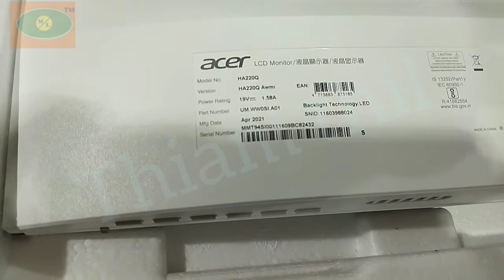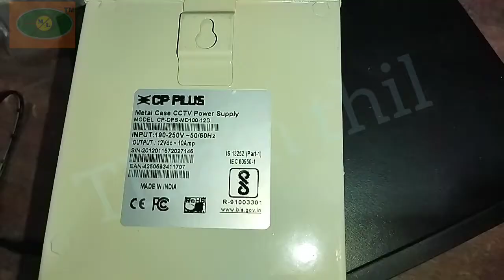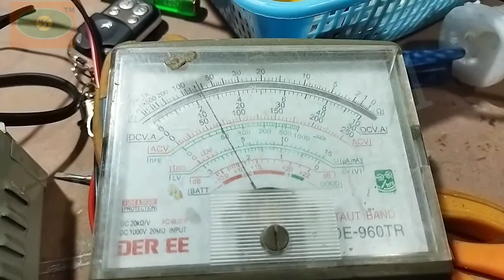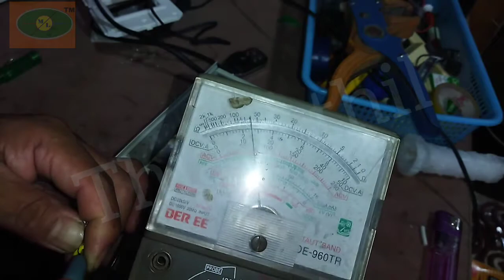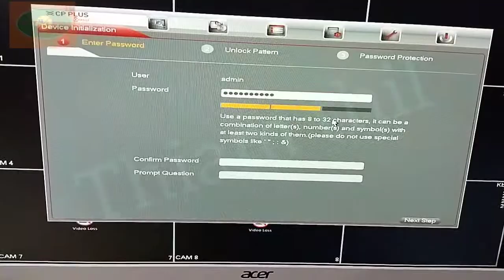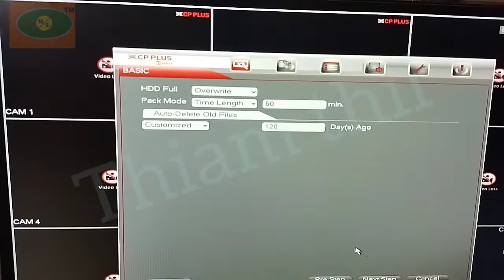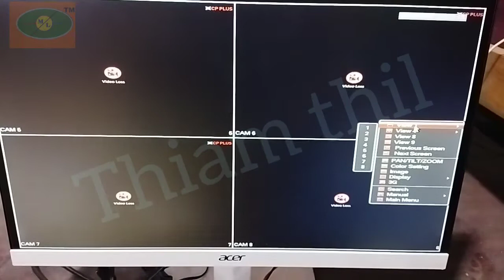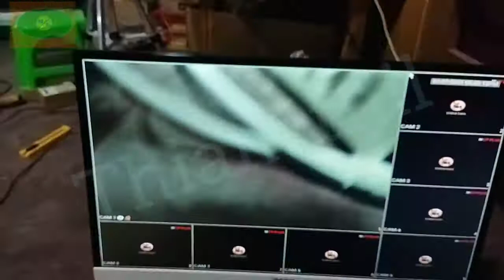CP PLUS. CCTV hman theiha siam dan.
Upload hun. 6.Aug.21.11pm